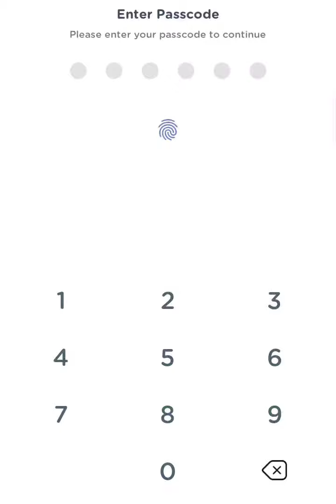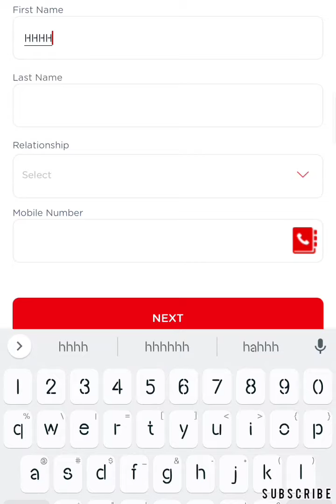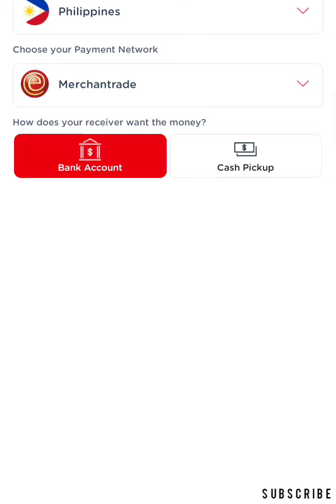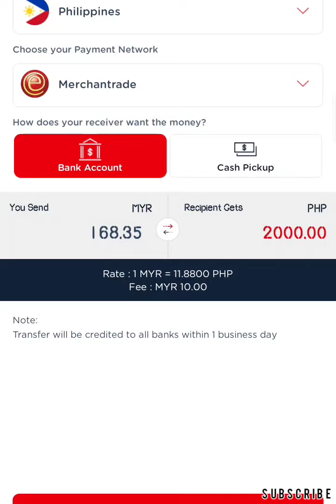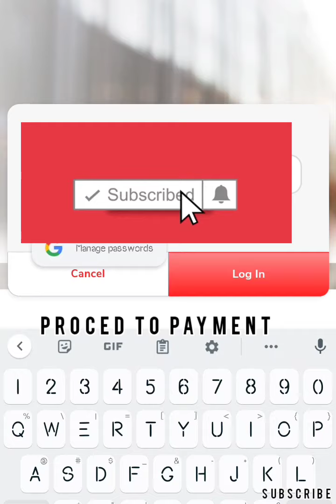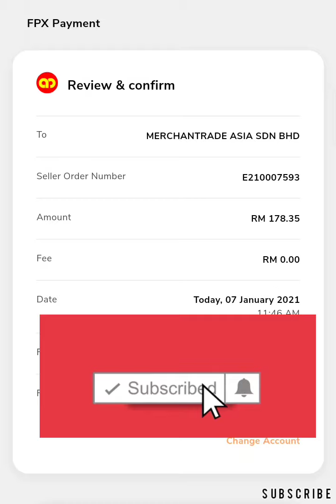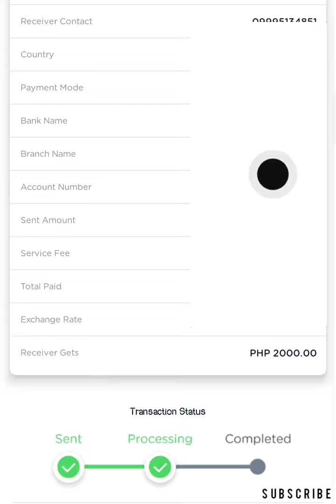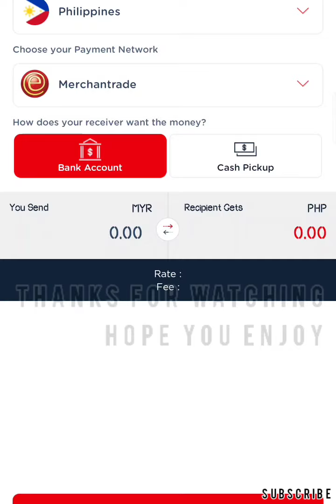HOW TO SEND MONEY TO BANK ACCOUNT DIRECT USING EREMIT ONLINE WITH MERCHANTRADE